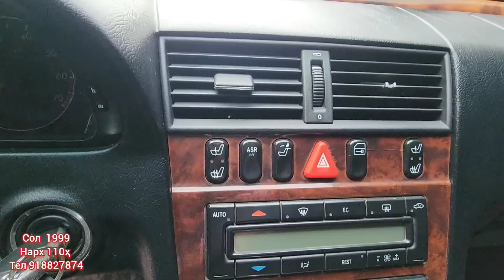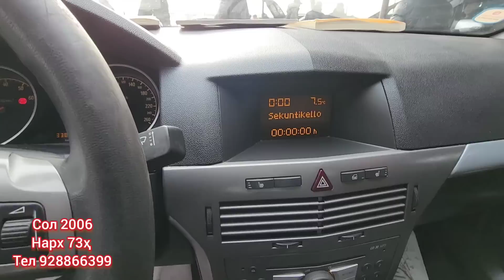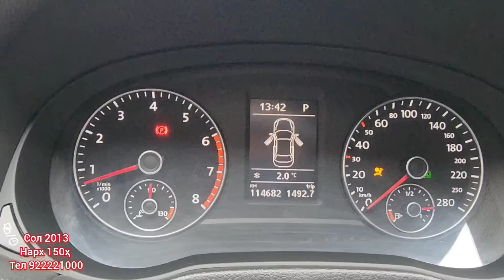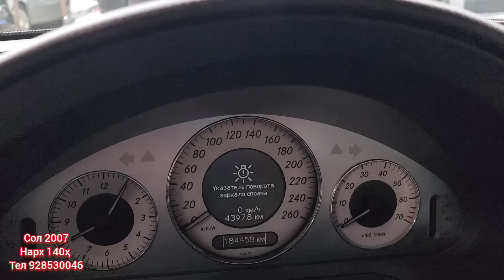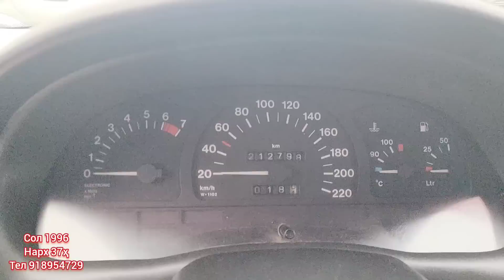Мошинбозори Хуҷанд нархи Mazda 6 Volkswagen Passat Opel zafira Opel astra Toyota verso